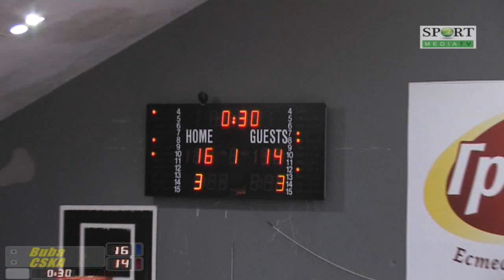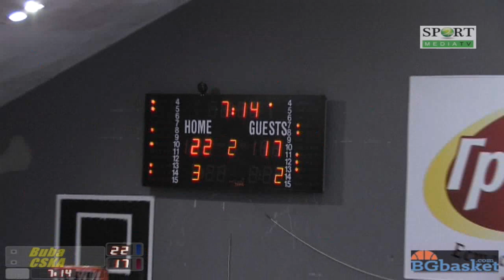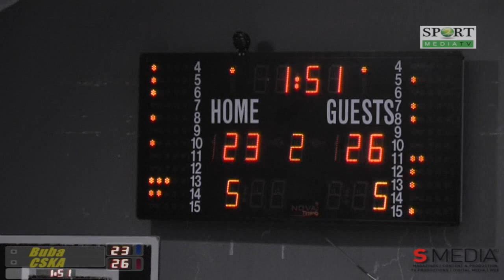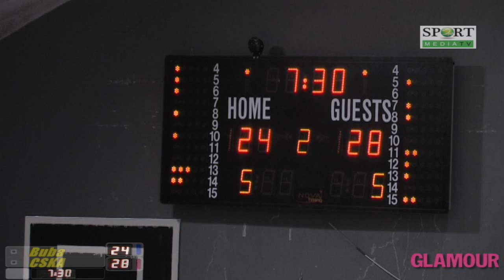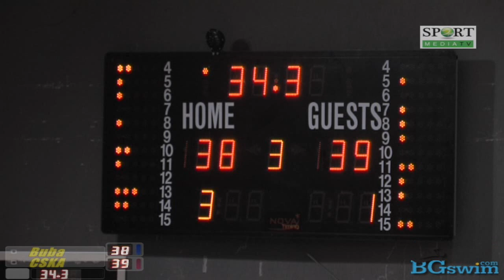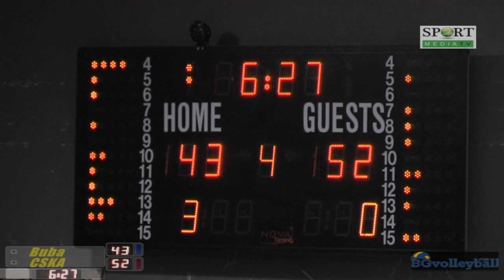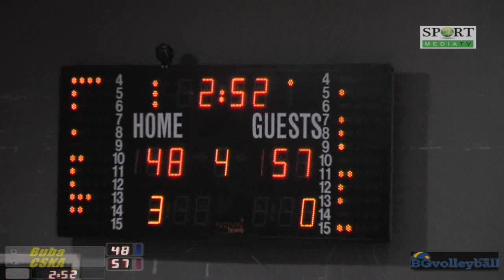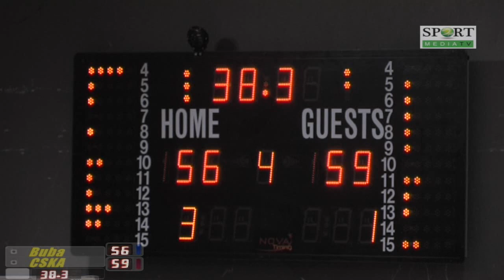Juniors U16: BUBA - CSKA, 05.04.2017